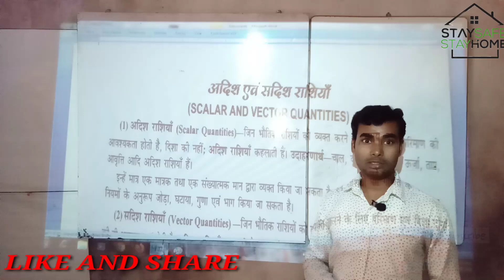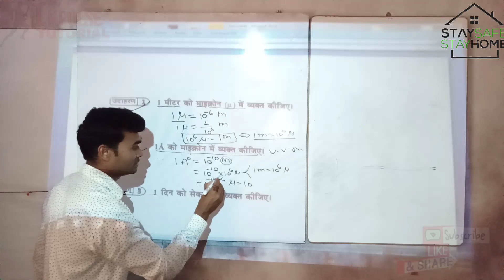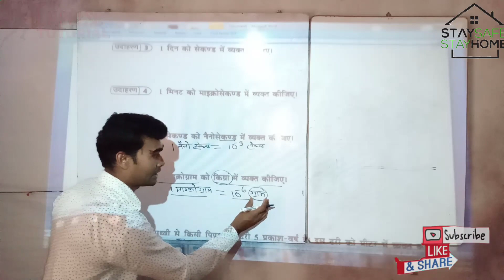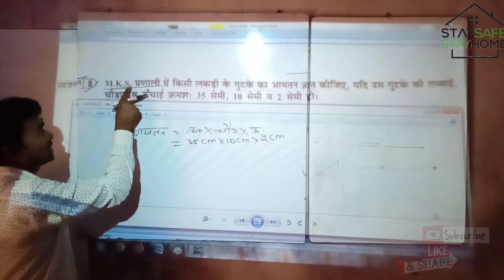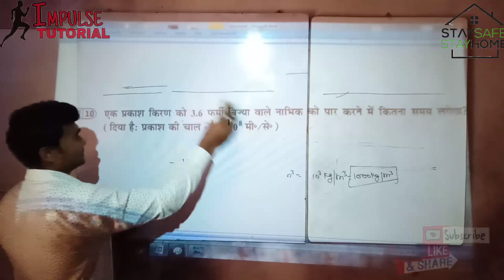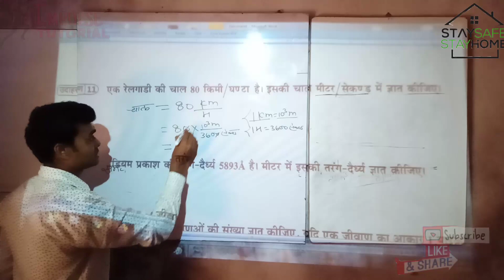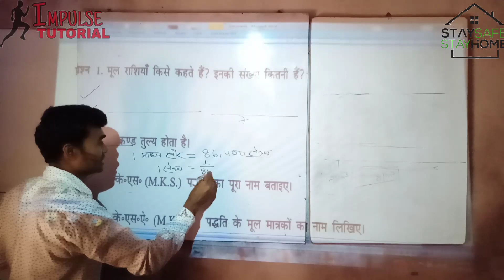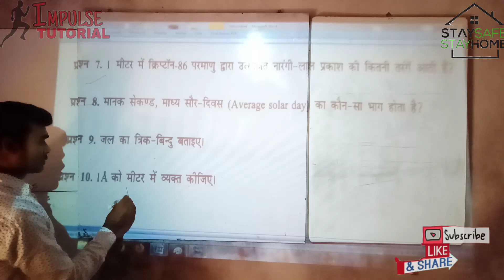मापन प्रणाली - Measurement System Part -2 || UPTET , CTET | Mapan Pranali - TET Exams ,